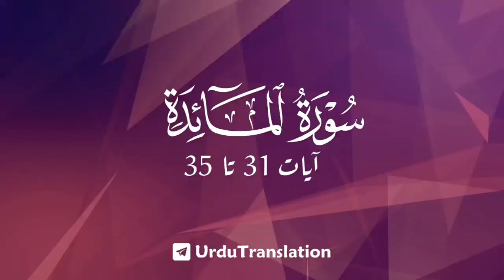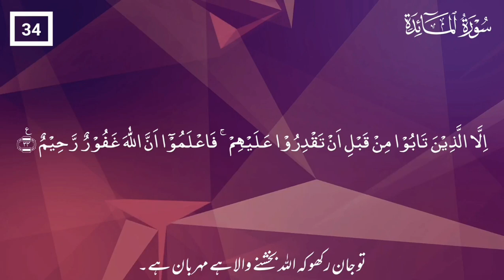surah maidah clipNo. of verses: 120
Other names: The Feast